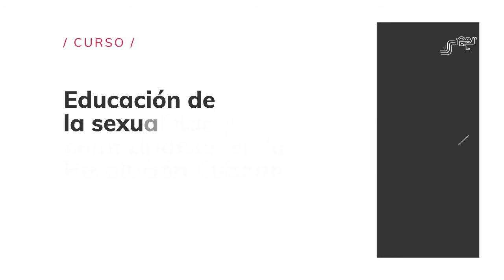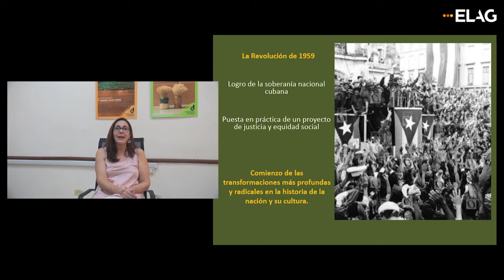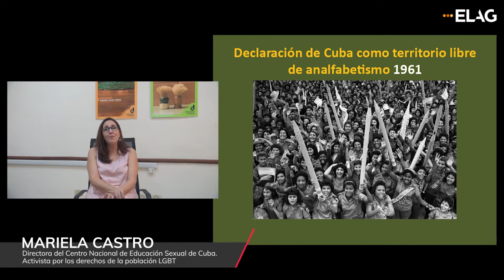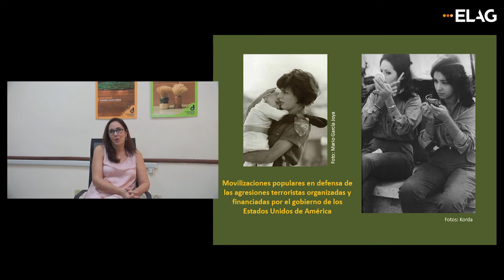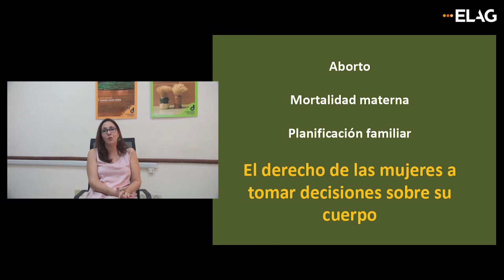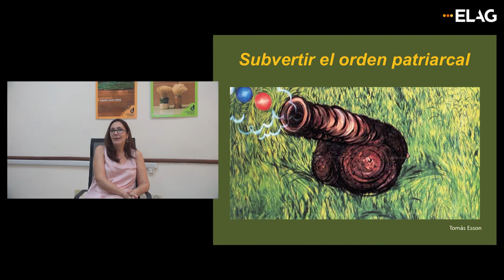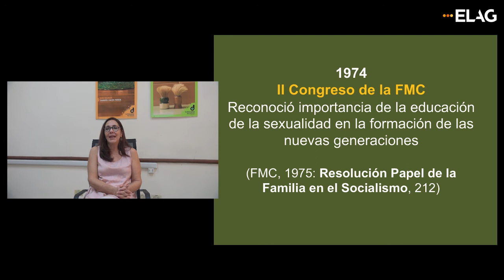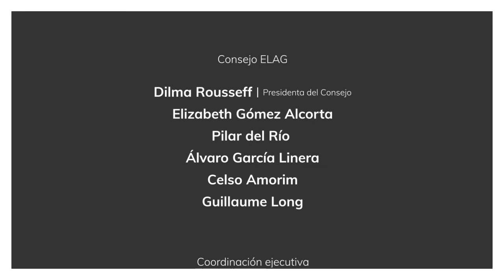ELAG - Mariela Castro | Clase del curso "Educación sexualidad y emancipación" (abierta)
Curso: Educación de la sexualidad y emancipación en la Revolución Cubana - CLASE 1

Expone: Mariela Castro (Cuba), sexóloga feminista.

Clase 1 de 4

Accede a las clases realizadas en la plataforma de la Escuela de Estudios Latinoamericanos y Globales, ELAG